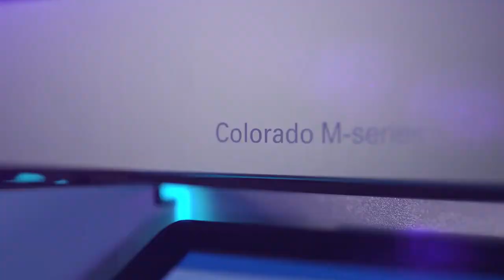The NEW Colorado M series Printer, with UVgel Technology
The new Colorado M-series printer, powered by UVgel technology, with optional white ink.